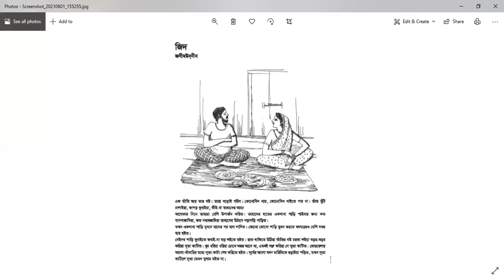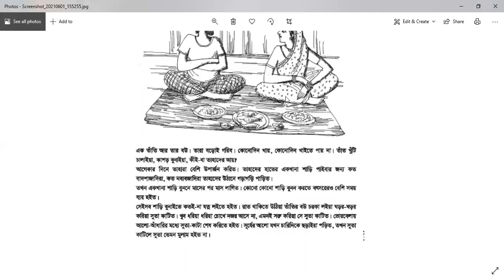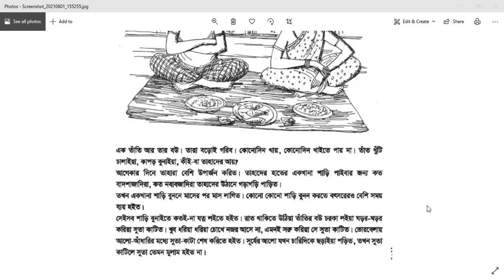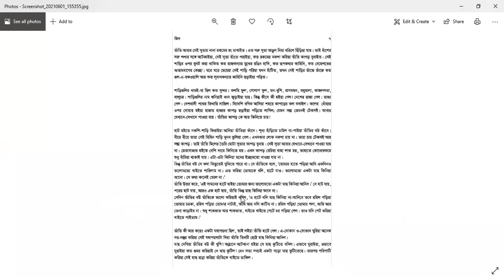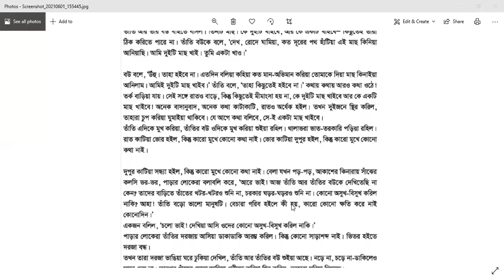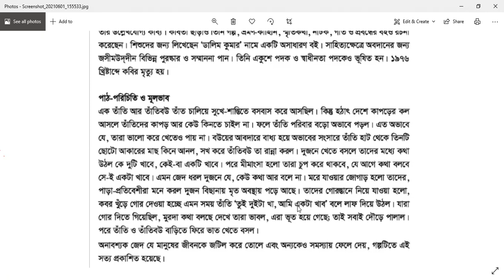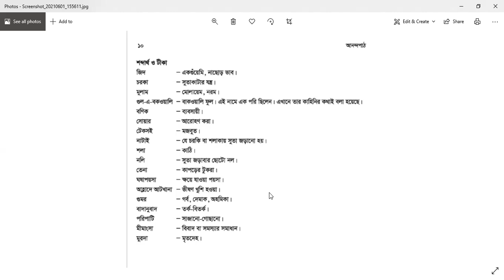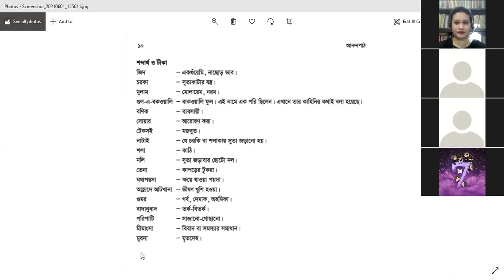EUGSC, Class: 7, Bangla 1st Paper, Lecture No: 15, আনন্দপাঠ, গল্প: জিদ, Iffat Ara Dola